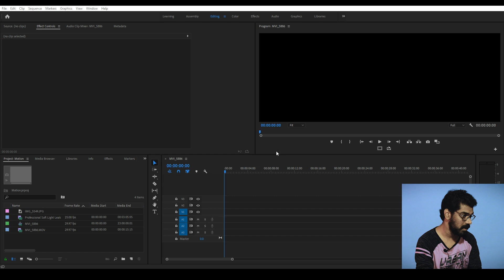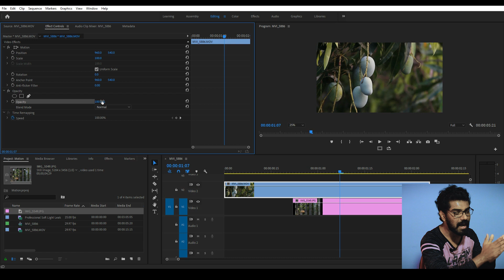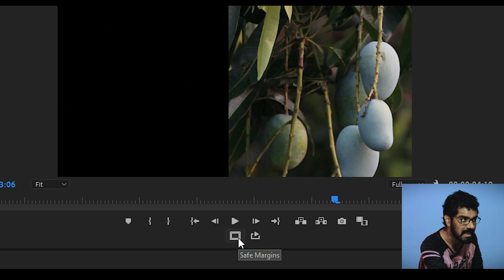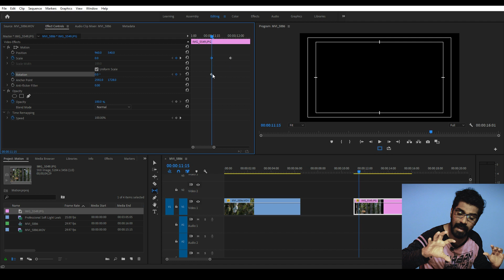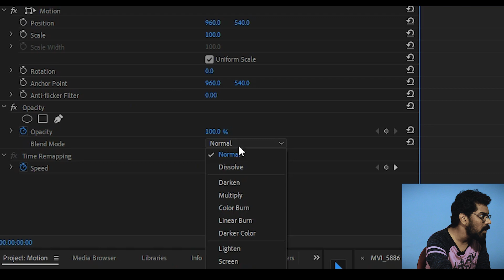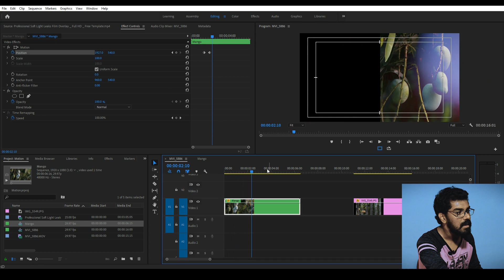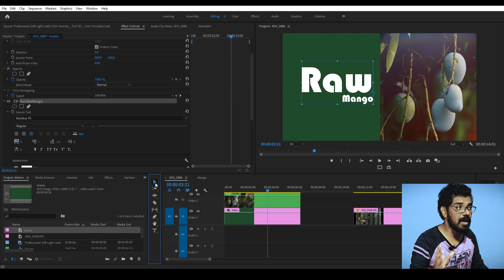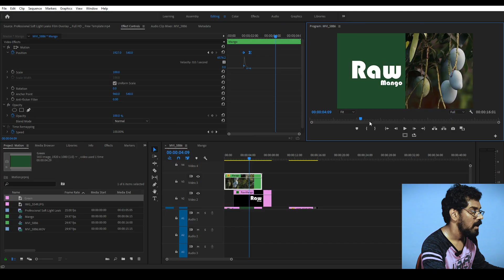കീ ഫ്രേം ആനിമേഷൻ | Adobe Premiere Pro Malayalam Tutorial | Effect Control Panel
About Premiere Pro Effect Controls Panel window
Motion - Position, Rotation, Scale, opacity & Blend
Scale to frame size, Key Framing, color mate

Mic - Boy Leveler Mic

Arpith Aravind